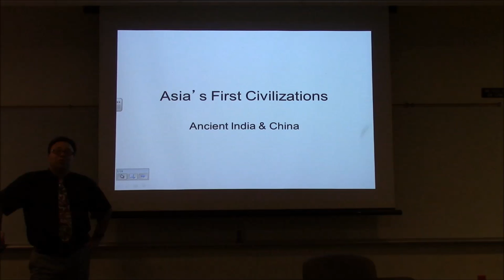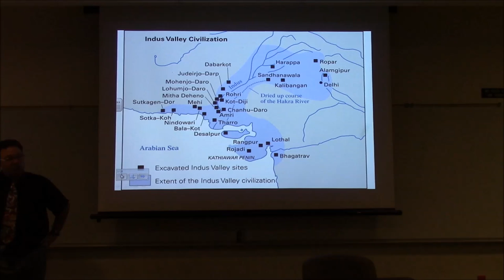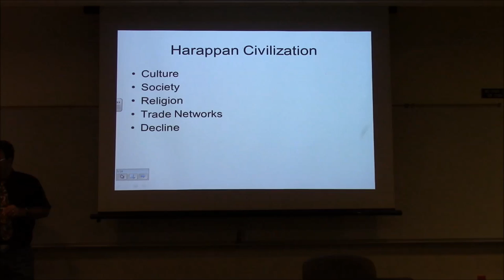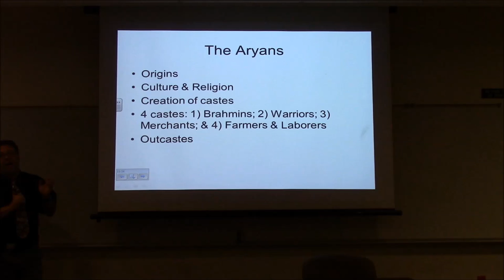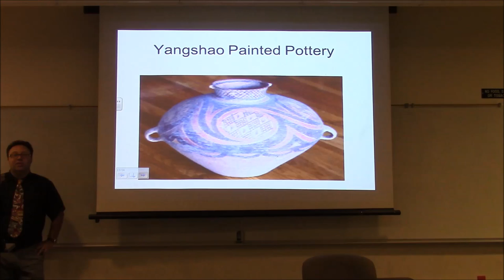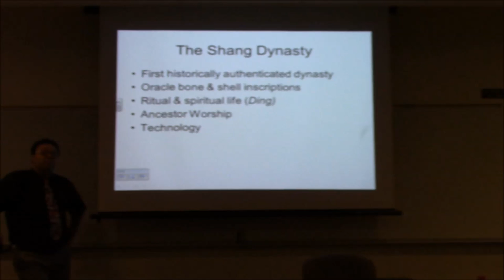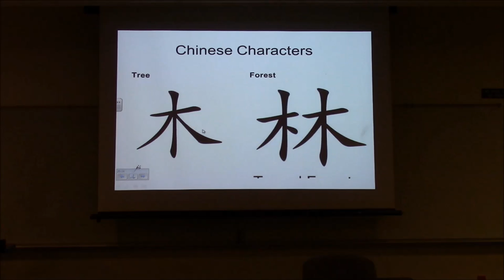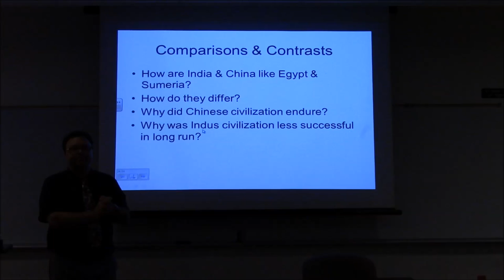Lecture 6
Lecture on ancient Asian civilizations in the Indus and Yellow River Valleys.